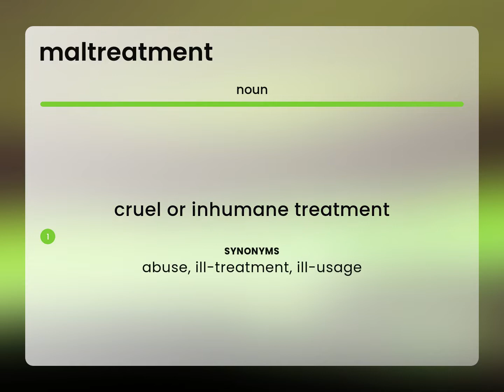Maltreatment | MALTREATMENT definition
Definition of MALTREATMENT

Susan Miller (2023, March 9.) Maltreatment in the dictionary